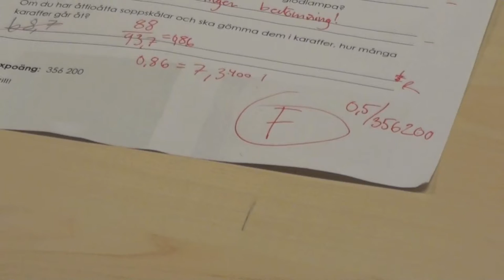Nättrabyskolan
Nättrabyskolan är möjligheternas skola!